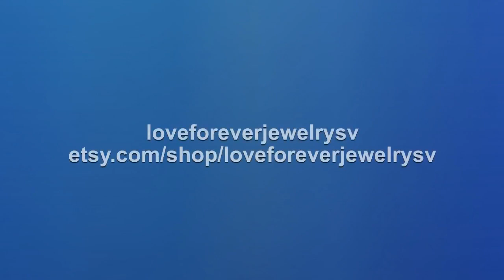Oval Morganite Engagement Ring Yellow Gold, Oval Cut Morganite Bridal Set, Morganite Ring, Morgan...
WELCOME TO LOVE FOREVER JEWELRY All custom orders are 100% made in the USA from design to the finish. We love to custom design and create jewelry to commemorate all of life's important events. We specialize in Custom Jewelry! We can custom design anything you dream of. Love382Love001B We promise that you engagement ring will stand out everywhere you go, a piece of art that sparkles from across the room even by candlelight. We can make a Matching Perfect fit Wedding Band for this setting as well. Engagement Ring Wedding Band White Gold Rose Gold 3ct Moissanite Ring 2ct Moissanite Ring Rose Gold Wedding Set Rose Gold Wedding Band Details of Engagement Ring: Center Stone: Morganite (Natural Gemstone) Color: Light Peachy Pink Shape: Oval Cut Morganite Size: 8x6mm Weight: Approximately 1.35 Carats Quality: AAA Fine Quality Metal: 14K Yellow Gold Metal Weight: 2.5 grams Accents Stone: Diamonds 0.16 carats Diamond: 20 Pieces Round Cut Natural Conflict Free Diamonds Diamond Quality: F-G in color VS-SI in clarity Band Width: 1.4mm Band bottom: 1.4mm Details of Matching Band: Diamond Weight: 0.17 carats Natural Conflict Free Diamonds Diamond Quality: F-G in color VS-SI in clarity Diamond: 20 Pieces Round Cut Material: 14k Yellow Gold Metal weight: 1.2 Grams Band Width: 1.4mm Band bottom: 1.25mm If Item Needs to be Rushed, please purchase desired item with this Sizes available: 3-10 sizes Including 1/4, 1/2 and 3/4 sizes (Larger sizes available. Priced upon request) This Ring is also available in 18k Yellow, White or Rose Gold. Please ask for price. ♥♥♥♥♥♥ CUSTOM ORDER ♥♥♥♥♥♥ I welcome all kinds of Custom orders. Please conversation us for any information you need. We can work with you on special custom projects you have in mind. If you would like to change the designs we have according to your expectations, that is also possible. Or, if you have your own designs that you would like us to make, I will be happy to quote you a price and duration until completion of that project. ♥♥♥♥♥♥ LAYAWAY OR PAYMENT PLANS ♥♥♥♥♥♥ I am very flexible with payment plans. It can be a weekly or monthly payment plan. The minimum per payment will be $50. I'll begin to make the ring after I receive the first payment, ring will be shipped after you pay in full. 1. How much would you like to pay for each payment (weekly or monthly). 2. Which date would you like to start the first payment. 3. Send me the link of the ring you would like to purchase and let me know the ring size. And I will set up the plan for you. Once the final payment is made, your ring will be shipped out. It will be shipped with tracking, insurance and signature confirmation. Domestic packages are sent via UPS and typically arrive in 2 business days. International packages are sent via FedEx/UPS and typically arrive in 5 business days. ♥♥♥♥♥♥ FREE ONE YEAR MANUFACTURING WARRANTY ♥♥♥♥♥♥ Every piece you buy or custom order Love Forever Jewelry Group offers a free one year warranty protecting against any defect resulting from its manufacture, wear, tear or damage. We will provide free services such as cleaning and inspection, re-sizing, polishing, rhodium and minor repairs. We do all repairs for you jewelry in house in a timely manner. Enjoy Your Shopping!